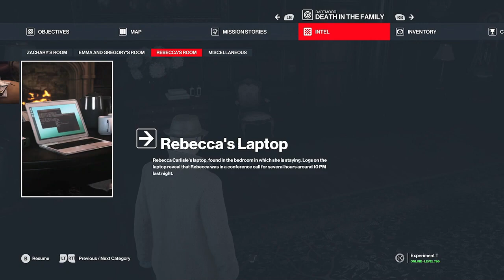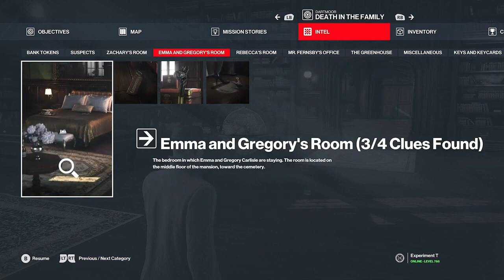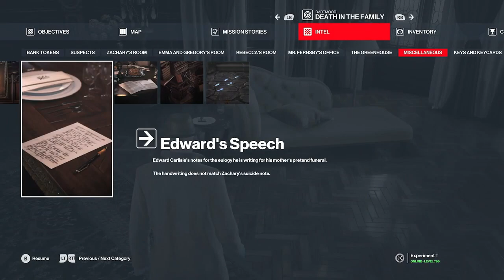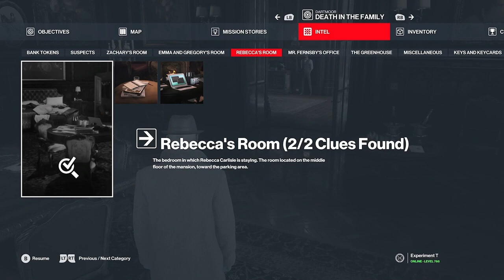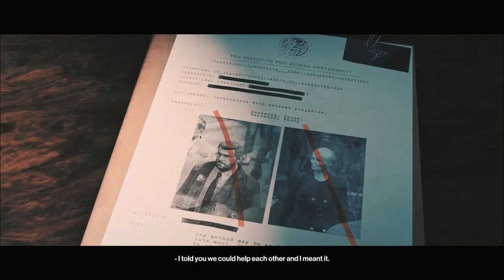17 Deth in the family HITMAN 3 part 17 PC Gameplay by Rukm | HITMAN Walkthrough 2024 new games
17 Deth in the family HITMAN 3 part 17 PC Gameplay by Rukm | HITMAN Walkthrough 2024 new games